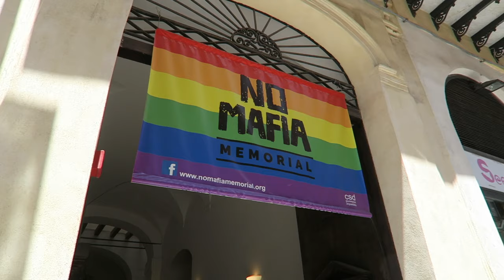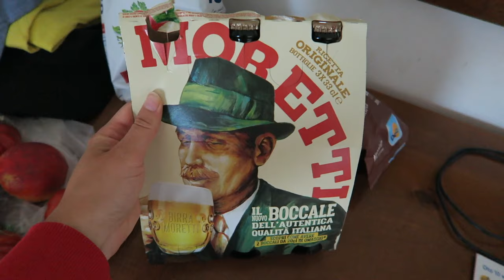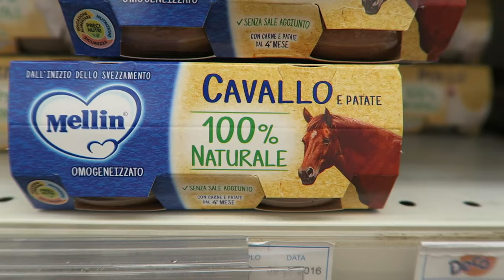SICILY TRAVEL VLOG | July 2019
In this video I'm showing you my holidays in Sicily, Italy :) I think you'll get a good overview of the most beautiful/worth seeing places on the island.

Sub.count: 80